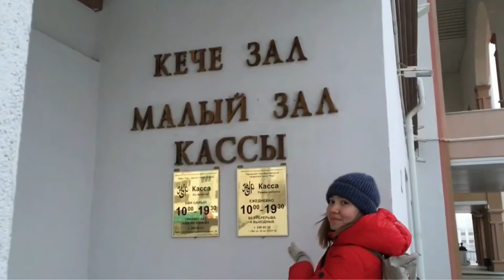Ufa State Tatar Theater Nur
Theater is an indispensable part of any culture, and Ufa is no exception. It the theater  you can learn the history, language and true character of an entire nation, become a part of a sincere performance.
Feel the spirit of the Tatar and Bashkir people and discover something new by seeing the performance at the Ufa State Tatar Theater Nur!

by Alisa Tur